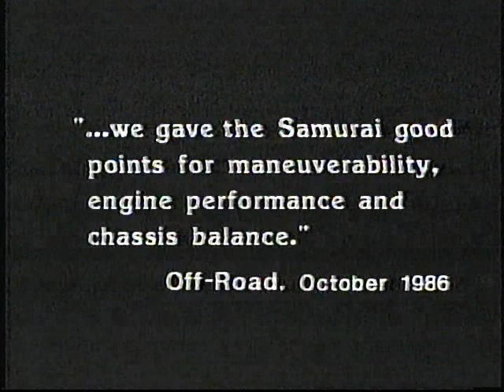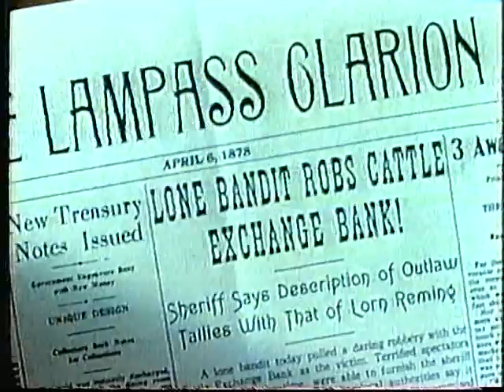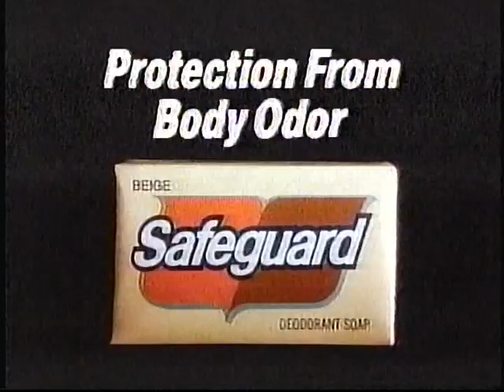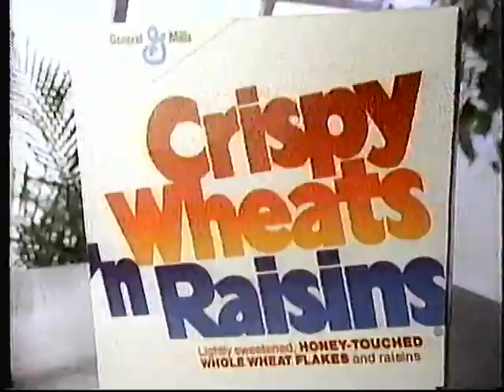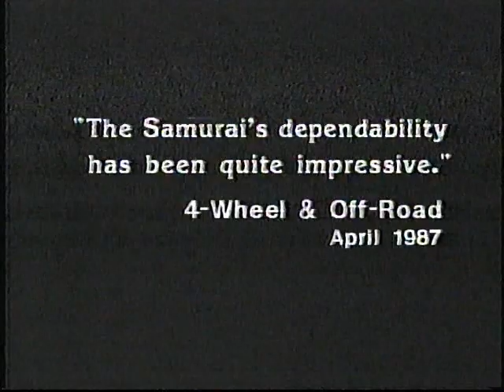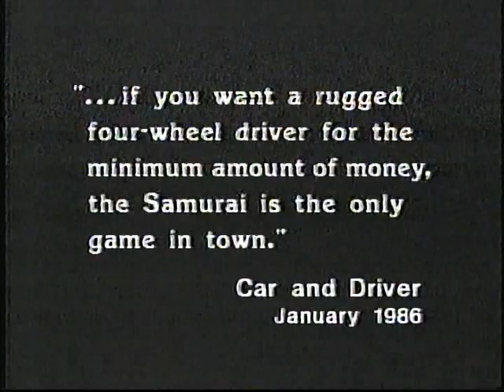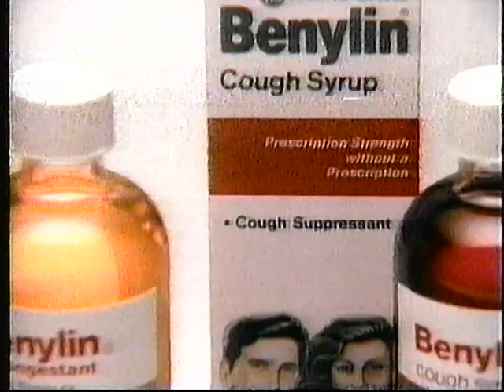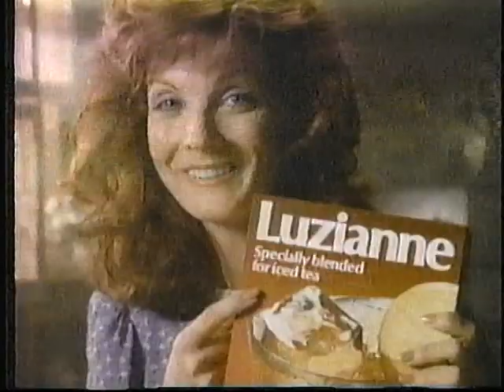KRIV FOX 26 - Movie Greats Commercial Breaks, 3/13/1988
Here are a series of commercial breaks taken from the Movie Greats airing of "Streets of Laredo" on Sunday March 13, 1988.

-Movie Greats Intro
-Movie Bump
-Milky Way
-Suzuki Samurai
-Rodney D. Young: "Rodney D. Young and the Restless"
-Big Sur Waterbeds
-Garden Ridge Pottery World Imports
-Movie Greats Bump
-Sunday Comedies Promo: It's Garry Shandling's Show / Duet / The Tracey Ullman Show
-Fingers Furniture 360 Minute Sale
-Walt Disney's World on Ice at The Summit
-Vital Image
-Movie Bumps
-Wilson Ham
-Houston Chronicle
-KRIV In Touch Community Calendar
-Movie Greats Bump
-America's Most Wanted
-Fiesta
-Oldsmobile Cutlass Supreme
-Let's Go To The Races Promo
-Furniture Land
-21 Jump Street Promo/Station ID
-Movie Bumps
-Clear Lake Dodge w/ Jack Alexander: STOPEVERYTHINGANDLOOKATTHIS
-Safeguard Soap
-Crispy Wheats 'n Raisins
-A-Fast Bail Bonding
-Movie Greats Bump
-Schick Hospitals
-Gallery Furniture
-Cecil Stephenson Attorneys
-For Kids' Sake PSA
-Whataburger
-Movie Bumps
-Renaissance Insurance w/ Lee Gordon
-Suzuki Samurai
-Vital Image
-Movie Greats Bump
-America's Most Wanted
-Anusol
-Benylin
-J&J Furniture
-TIPS: Total Information on Plastic Surgery
-Rent-a-Center
-Big Sur Waterbeds
-Movie Bumps
-Clear Lake Dodge w/ Jack Alexander
-Luzianne Iced Tea
-Eyemasters
-Movie Greats Bump
-Reap The Wild Wind Promo
-President & First Lady Health Clubs w/ Cher
-Village Builders
-Rosarita Chunky Picante Sauce
-Peter Pan Peanut Butter
-Married with Children Promo
-Movie Greats Close